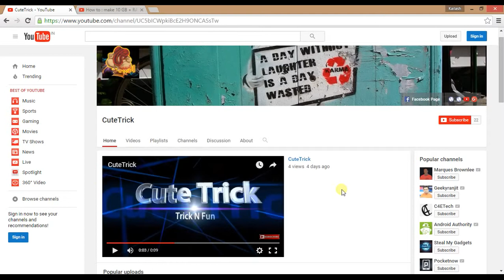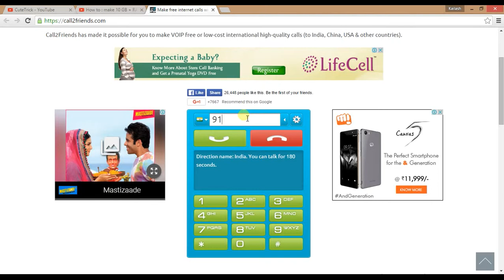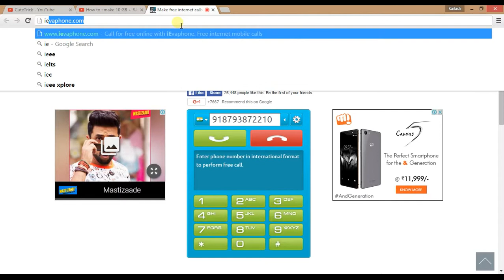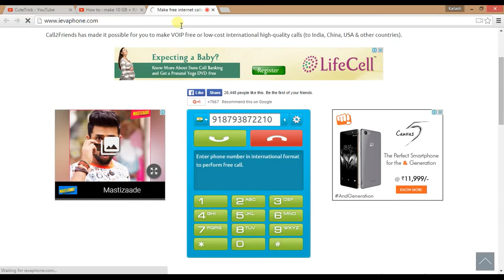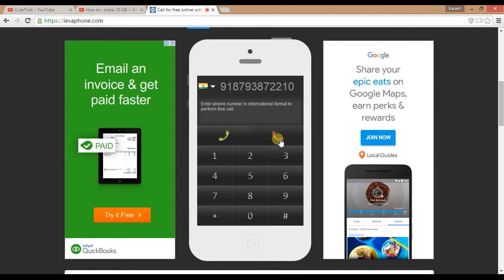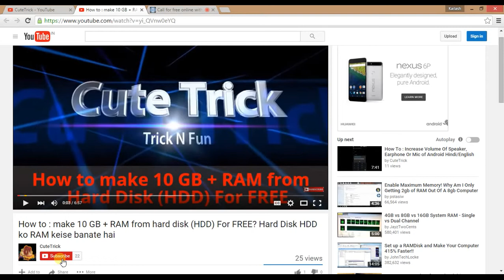How To Make Free Call PC To Mobile Hindi/English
How To Trick : How To Make Free Call PC To Mobile Hindi/English.  Computer ya Mobile se muft call kaise karte hain? PC se Mobile muft call kaise karte hain? कंप्यूटर या मोबाइल से मुफ्त कॉल कैसे करते हैं? पी.सी. से मोबाइल मुफ़्त कॉल कैसे करते हैं?